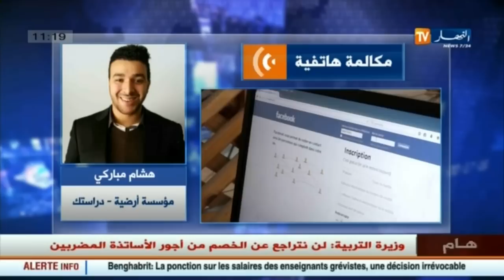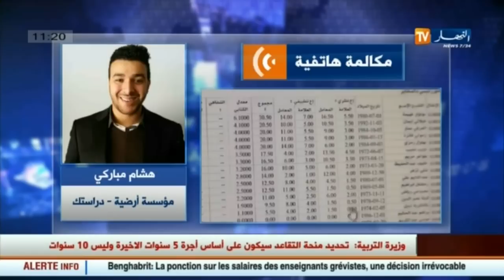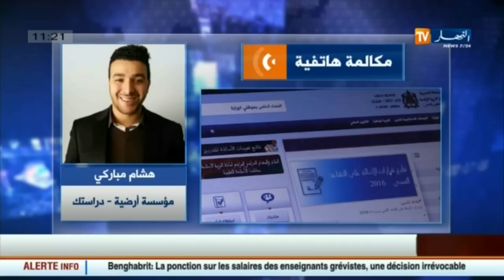مؤسس ارضية دراستك: الرقمنة في قطاع التربية متأخرة ولم تدخل بعد الى المدارس الجزائرية